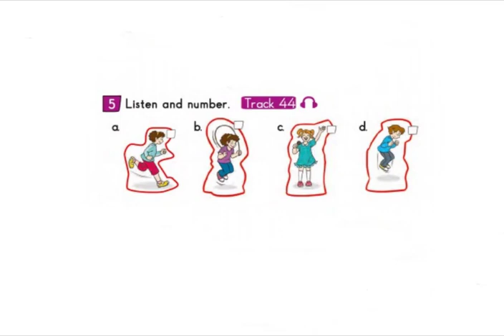TRACK 44 // 2.SINIF İNGİLİZCE DİNLEME METNİ 6.ÜNİTE // BİLİM VE KÜLTÜR YAYINLARI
Bu videomda 2.sınıf öğrencilerimiz için Bilim ve Kültür yayınları İngilizce ders kitabı 6.ünitede yer alan TRACK 44 dinleme metni yer almaktadır. Öğrencilerimize faydalı olması temennisiyle...